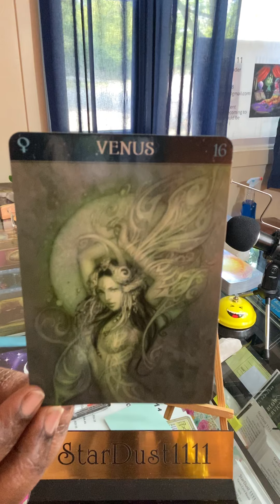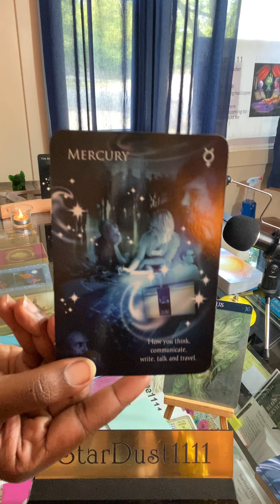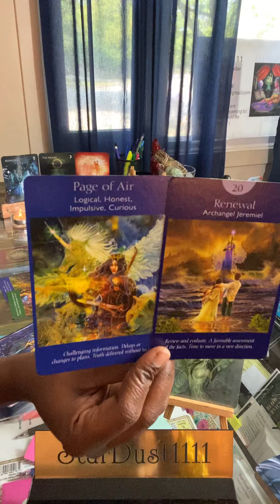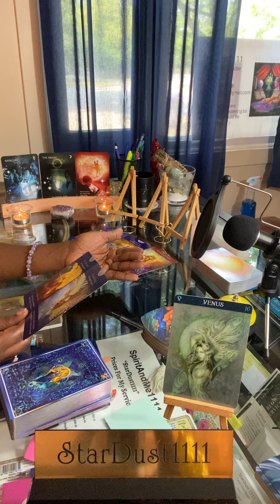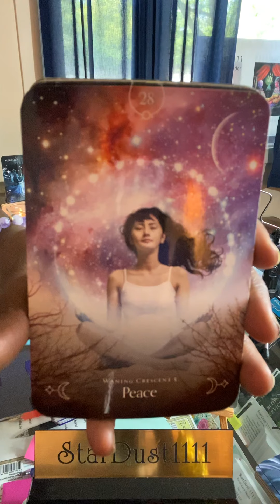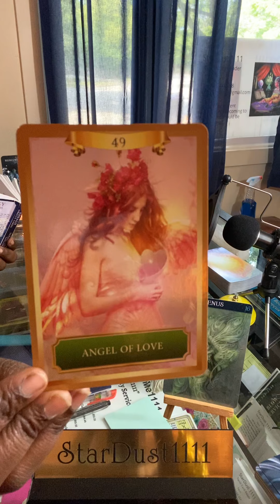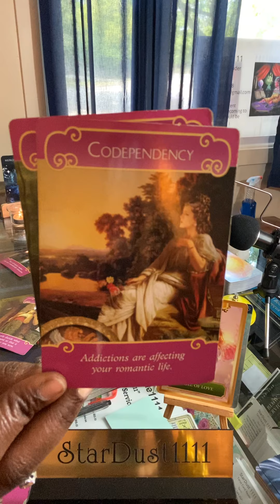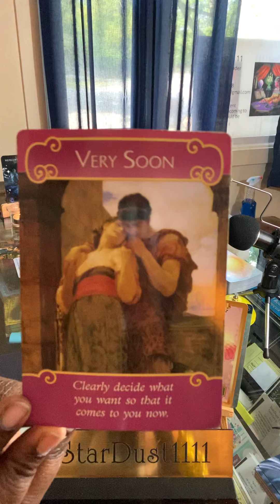Spirits Choice Libra, Taurus/ Once Upon A Twin Flame, You Are Emanating Such Beautiful Energy. 🤗🤗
15-Min Video Reading $30.00
30-Min Video Reading $60.00